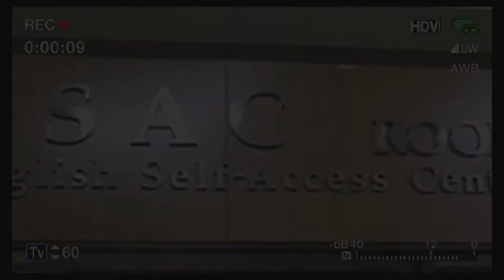all about UHW Perbanas Surabaya😎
Fakultas Ekonomi dan Bisnis Universitas Hayam Wuruk Perbanas lahir setelah ditetapkannya bentuk perguruan tinggi dari sekolah tinggi menjadi universitas. Tepatnya tanggal 9 April 2021. Fakultas Ekonomi dan Bisnis Universitas Hayam Wuruk Perbanas memiliki 3 Program Studi yaitu
- PROGRAM DIPLOMA III
- PROGRAM SARJANA
- PROGRAM MAGISTER

Pada awalnya UNIVERSITAS HAYAM WURUK PERBANAS menyelenggarakan program pendidikan yang dinamai  Kursus Kader Bank Tingkat “A” untuk lulusan SLTP dan Kursus Kader Bank Tingkat “B” untuk lulusan SLTA. Pada tahun 1982 dibuka program Studi Sarjana Manajemen dan kemuadian tanggal 2 Nopember 1982 dan nama Akademi Ilmu Perbankan PERBANAS Surabaya diubah menjadi Akademi Ilmu Perbankan dan Manajemen PERBANAS Surabaya (AIPM PERBANAS Surabaya). Tangal 12 Agustus 1985 dilaksanakan perubahan bentuk dan nama menjadi Sekolah Tinggi Ilmu Ekonomi PERBANAS Surabaya  yang menyelenggarakan pendidikan untuk 2 (dua) jurusan, yaitu Jurusan Manajemen dan Jurusan Akuntansi. Sedangkan Program Studi Manajemen (S2) mulai diselenggarakan sejak tahun 2006. tanggal 9 April 2021 tentang Izin Perubahan Bentuk Sekolah Tinggi Ilmu Ekonomi Perbanas Di Kota Surabaya Menjadi Universitas Hayam Wuruk Perbanas telah diterima. Kini, Universitas Hayam Wuruk Perbanas memiliki dua fakultas, yaitu: Fakultas Ekonomi & Bisnis dan Fakultas Teknik & Desain.

Terdapat beberapa jenis dan posisi pekerjaan lulusan beberapa alumni UHW Perbanas merupakan owner dari wirausaha, selain sebagai owner ada berbagai macam posisi lainnya seperti Junior Relationship Manager, Head of Operations Surabaya Sub Branch, Human Resource Consultant, Regional Account Manager, Supervisor, Corporate Business Executive, Administration Business Support, Konsultan, Pimpinan Cabang, Credit Analysis, Dosen, Relationship Funding Manager, Marketing, Staff Bagian Persuratan, Kepala Biro Administrasi Akademik & Dosen, Penyelia Pemasaran, Desain, dan Pegawai Administrasi Umum. Dari beragam jenis dan posisi pekerjaan ini menunjukkan bahwa lulusan UHW Perbanas bisa bekerja di posisi apapun sehingga mudah menyerap kebutuhan industri saat ini.
Matkul Komunikasi Pemasaran, Kelas AB "Semester Genap 2021/2022

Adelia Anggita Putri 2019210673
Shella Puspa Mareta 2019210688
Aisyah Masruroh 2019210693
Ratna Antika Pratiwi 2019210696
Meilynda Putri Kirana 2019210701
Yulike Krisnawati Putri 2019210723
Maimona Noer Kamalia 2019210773